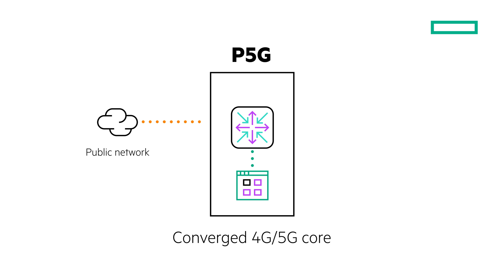Private 5G explained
What do low-latency, dedicated capacity, extended range, and security have in common? They are benefits of private 5G, which augments Wi-Fi solutions with a reliable, flexible kind of wireless connectivity.